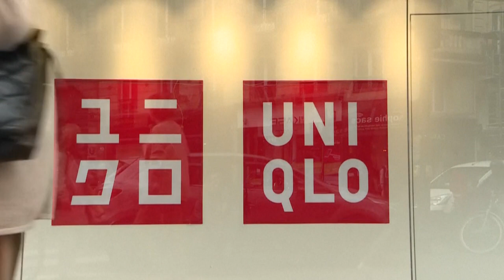China desmente uso de trabalho forçado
Pequim diz que investigação aberta a multinacionais do pronto-a-vestir é fruto de invenção de opositores